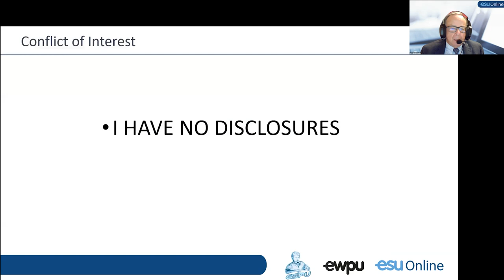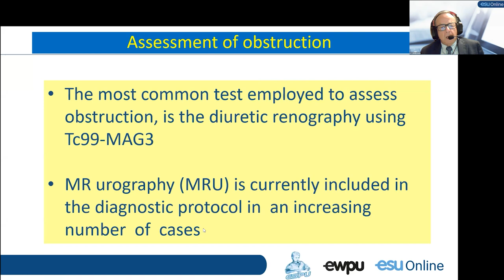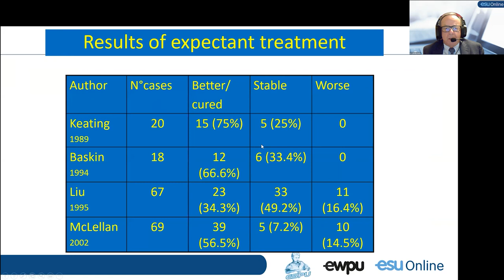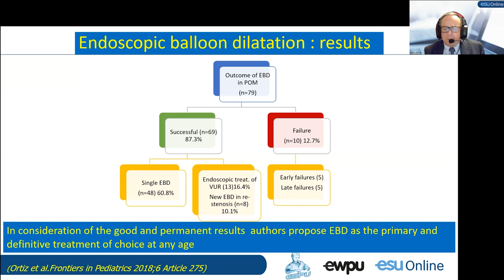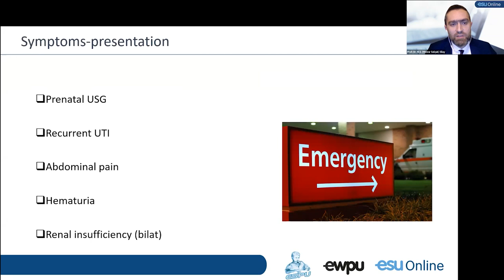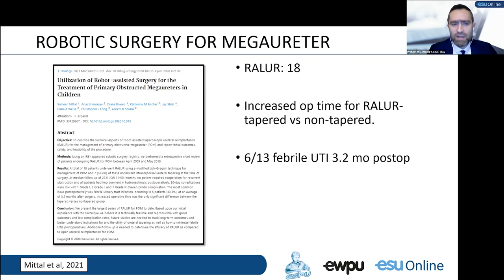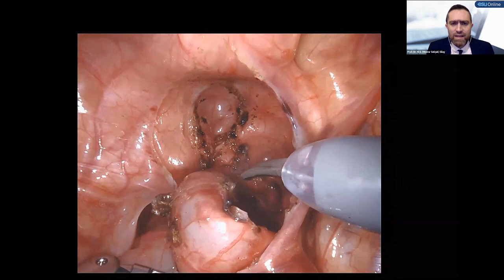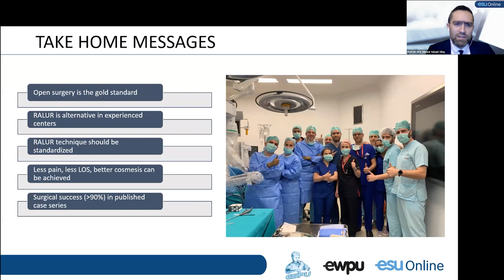UROwebinar Megaureter - A focus on patient selection and long-term care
Primary megaureter is a congenital condition in the ureter is dilated to some extent.

Megaureter may be obstructed, refluxing or unobstructed and not refluxing. In this recording, it is discussed with all aspects and with clinical scenarios.

Speakers:
Dr. E. Merlini
Prof. Dr. S. Silay
Dr. M. Peycelon

This webinar recording has been organised by ESPU Educational Committee and EAU Working Group on Paediatric Urology (EWPU) and directed to all pediatric urologists, urologists and pediatric surgeons who are performing also pediatric urology in their general practice.